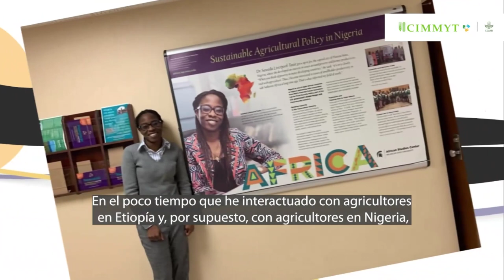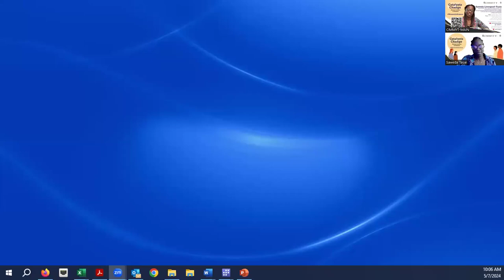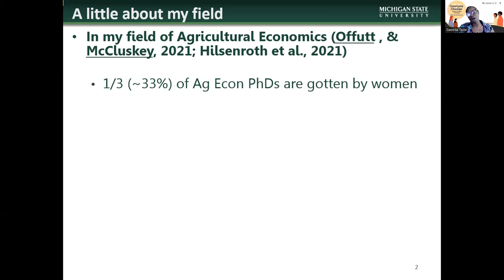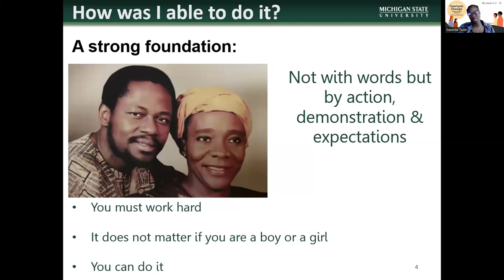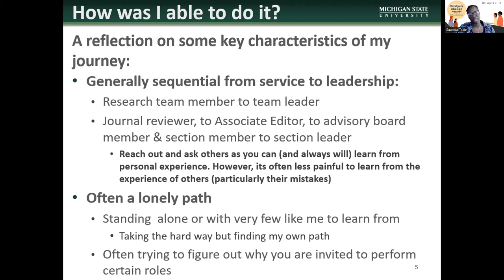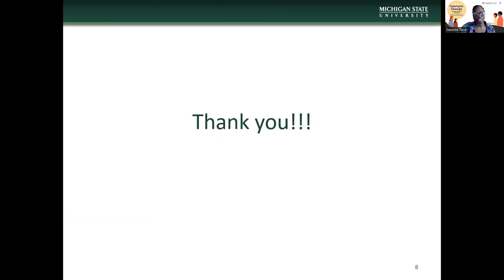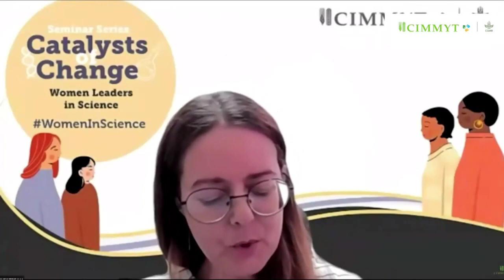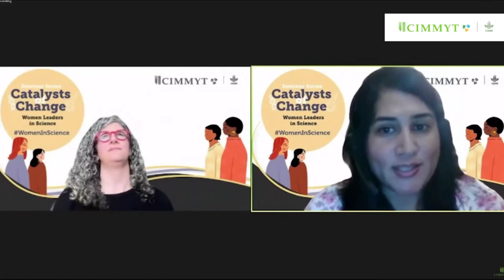French translation: Catalysts of Change: Women Leaders in Science – Saweda Liverpool-Tasie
This is our latest episode from the series Catalysts of Change, from Tuesday May 7th, 2024.
Presenting Name Saweda Liverpool-Tasie.

Saweda Liverpool-Tasie is a Professor of Agricultural, Food, and Resource Economics at the Michigan State University Foundation. She is currently a visiting scientist at the International Institute of Tropical Agriculture (IITA) in Ibadan, Nigeria. Her research focuses on emerging issues related to the productivity and well-being of smallholder farmers within dynamic and transforming food markets in sub-Saharan Africa, as well as poorly functioning markets in the region.

Liverpool-Tasie is particularly interested in how the transformation of food systems in Africa is creating livelihood opportunities for Africans along food supply chains. She serves on the Advisory Board for International Agricultural and Food Development and is the principal